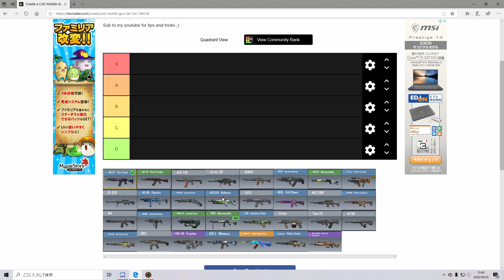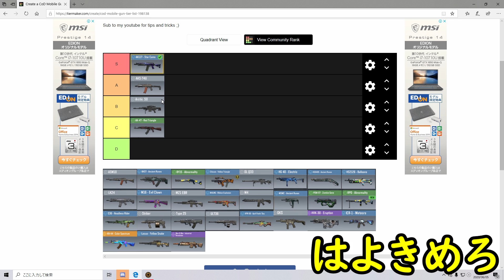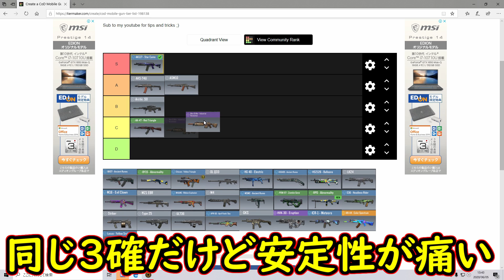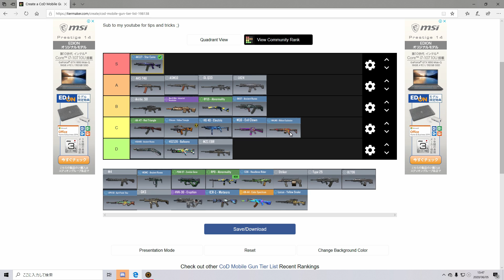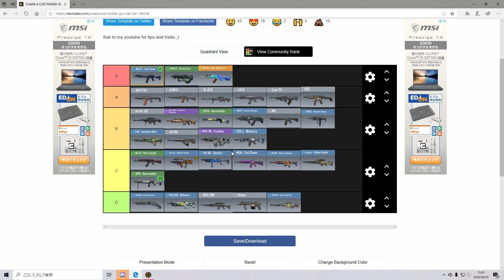【CODモバイル】全武器３７種類のランキングを世界ランカーが作ってみた！！あの最強武器がまさかの評価に！？これは絶対に見るべき！【CODMOBILE】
【自己紹介】
高校生/リアルでは野球と犬の散歩が趣味！
生まれて初めてプレイしたゲーム【ヨッシーアイランド】
FPSのゲームはCODmが初めてです!!

めんどくさがり性格なので返信などは気まぐれです"(-""-)"

～ゲーム設定～
端末/iPadpro11インチ　4本指

好きな武器
コルダイト;AKS